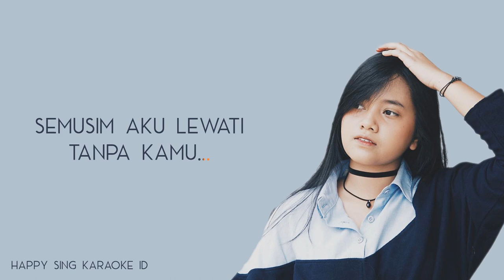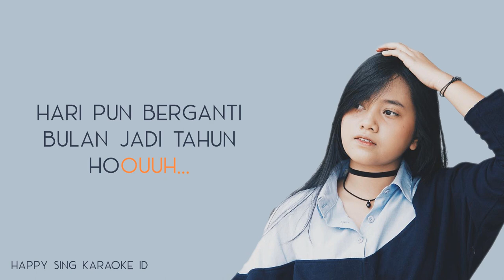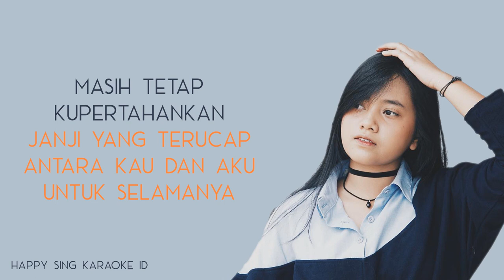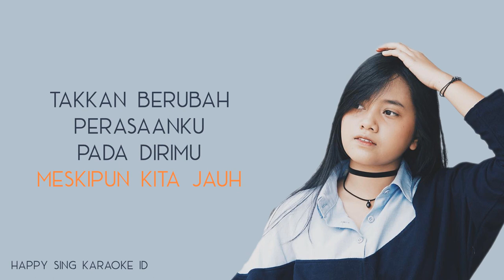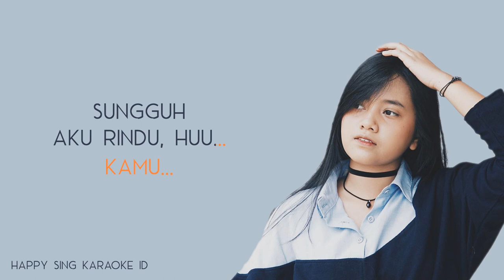Hanin Dhiya - Aku Rindu (Karaoke)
Hanin Dhiya - Aku Rindu (Karaoke) semua hak milik artis dan label asli.